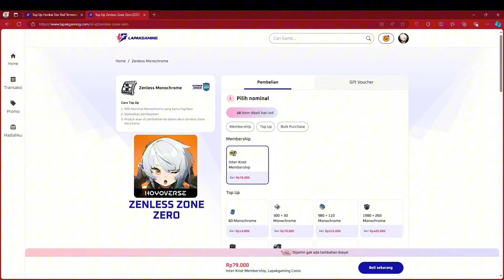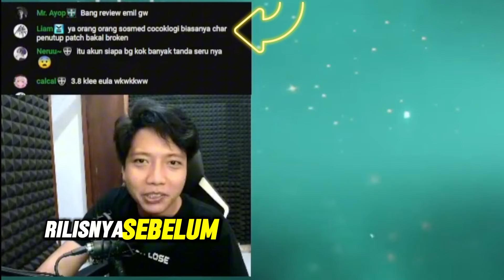ALASAN GUA SKIP EMILIE SANG RATU BURN - Genshin Impact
00:00 intro
00:10 Topup ZZZ dilapak
00:32 Hindari Teori Cocoklogi
03:25 Alasan Pribadi
06:40 Emili dimataku